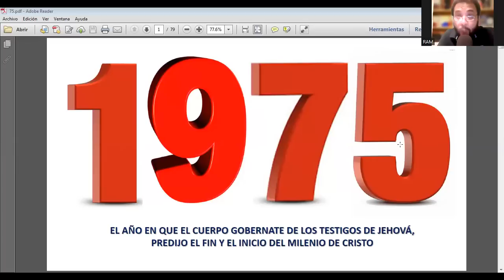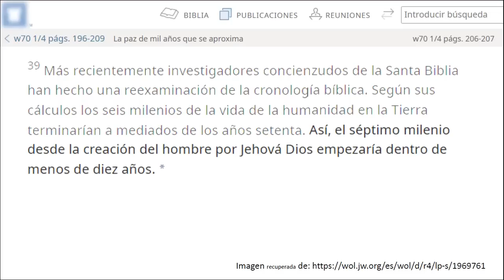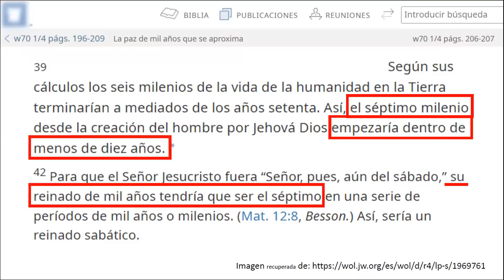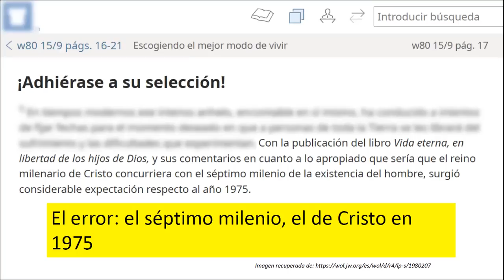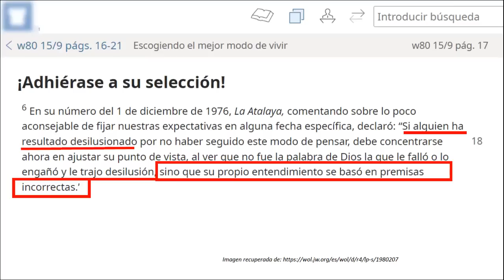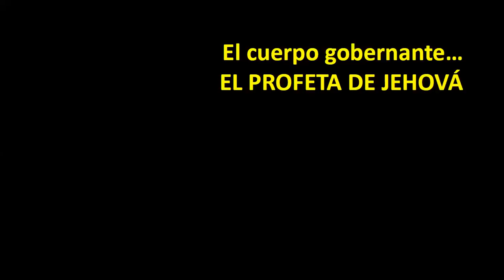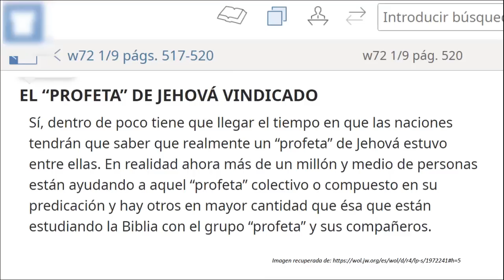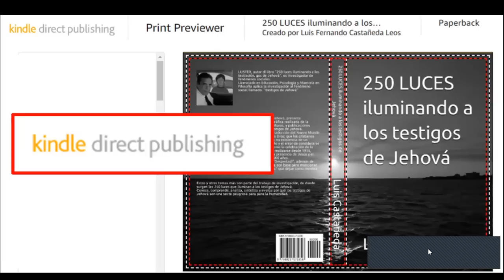TESTIGOS DE JEHOVÁ. 1975, EL AÑO EN QUE EL CUERPO GOBERNANTE MINTIÓ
Conoce como el cuerpo gobernante de los testigos de Jehová, SÍ enseñó que el año de 1975, sería el comienzo del reinado del Cristo. Link del libro “250 luces iluminando a los testigos de Jehová”